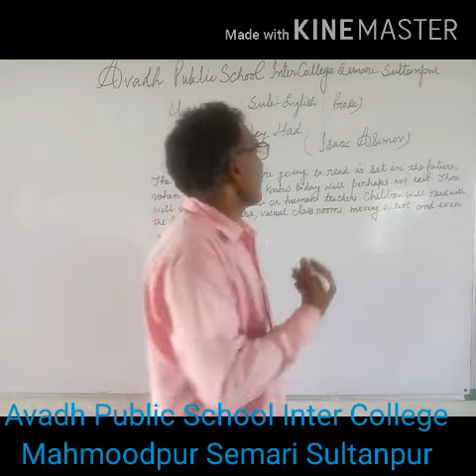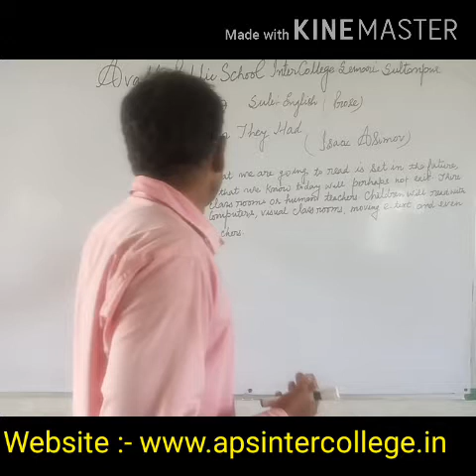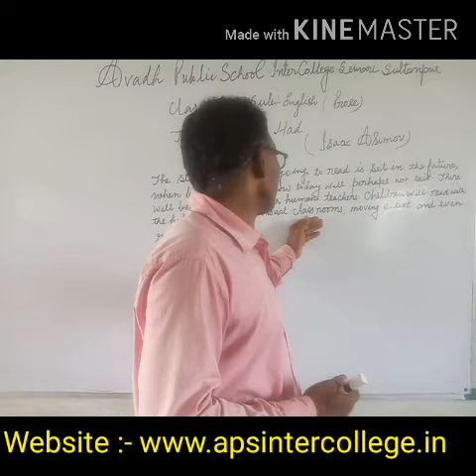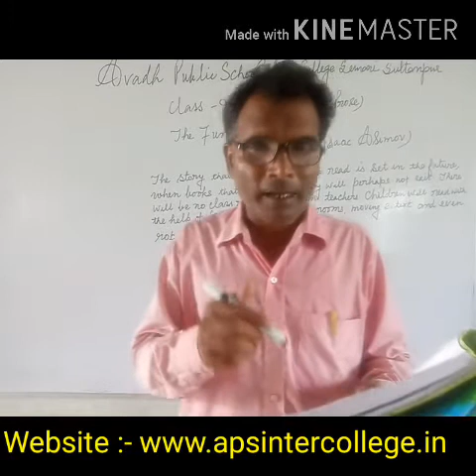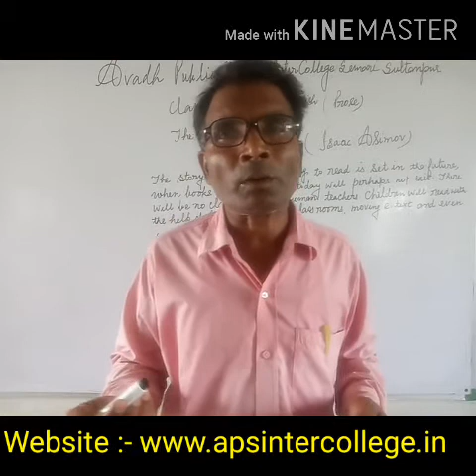Class:- 9th, Subject - English - Prose - ( The Fun They Had) - { Author ‎:- ‎Isaac Asimov } 2